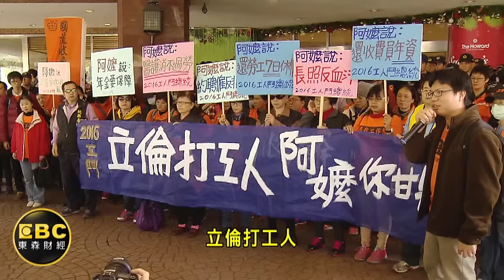開徵富人稅!朱立倫:增加中產階級扣除額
基本薪資有望調漲嗎?!國民黨總統候選人朱立倫今(29號)出席七大工商團體會談，認為台灣所得稅制不公平，將擴大稅基，課徵富人稅，增加中產階級扣除額，要幫助台灣投資環境！強調當選四年後，基本工資將調高到三萬，但這樣的說法，遭各界打臉，質疑是選前作秀！